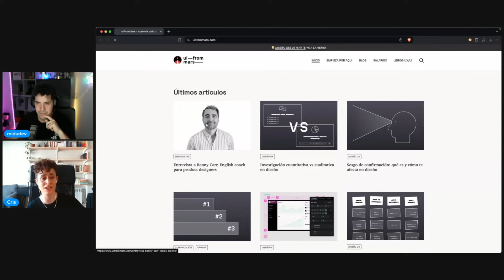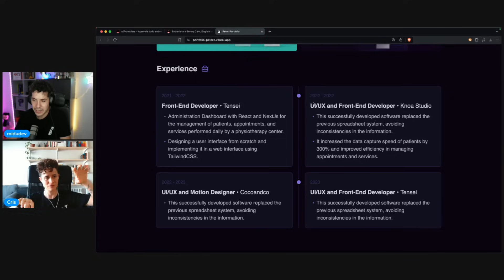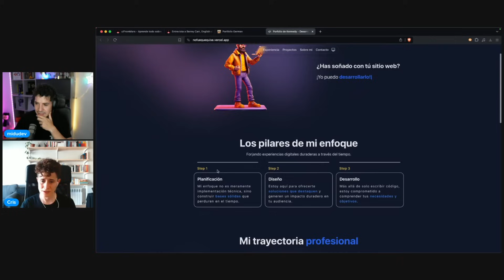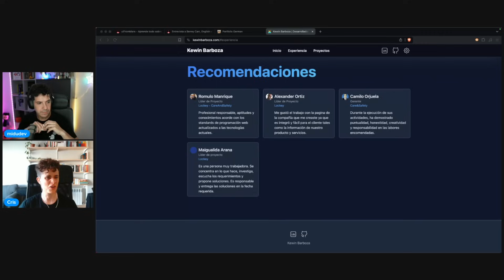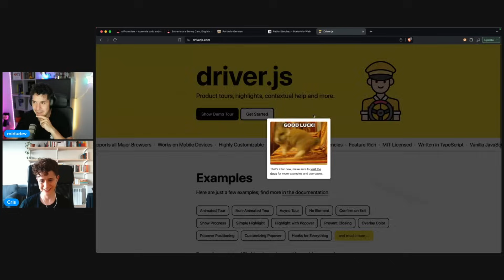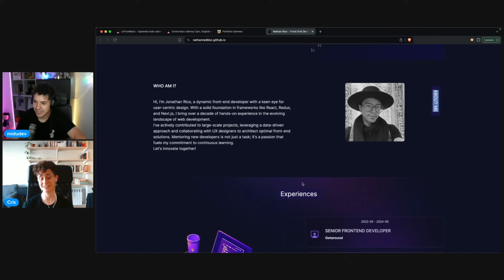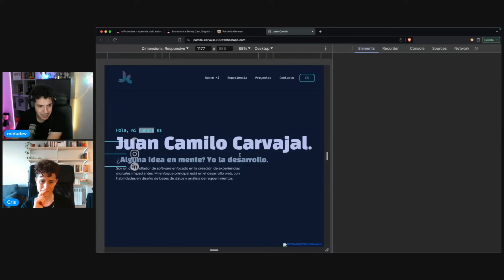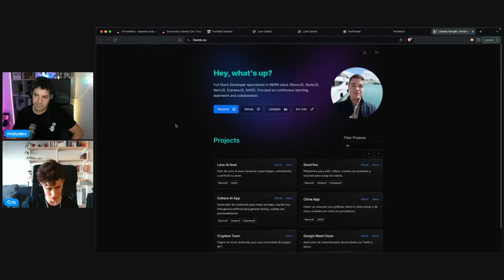¡PORTFOLIOS WEB de la Comunidad: Tips y FeedBack con UX Designer de WordPress!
En este video, estaremos reaccionando a portfolios web de la comunidad con una invitada especial, Cris Busquets, una UX Designer que trabaja en WordPress. Nos ayudará con tips y feedback de diseño para mejorar la calidad de nuestros portfolios

00:00:00 - Intro
00:00:24 - Invitada especial
00:03:35 - Que es un Senior Product Designer?
00:05:20 - Trabajo en Twitter?
00:06:54 - Revision de Portfolios de la comunidad 3, 2, 1…
00:07:07 - Peter Ramirez
00:13:23 - German
00:13:40 - Es necesario un Loader!!?
00:14:47 - Diseño pobre?
00:16:14 - Animaciones
00:17:35 - Accesibilidad
00:20:38 - Kennedy
00:25:05 - Copyright
00:30:53 - Kewin
00:35:10 - Erracode
00:39:26 - Pablo Sánchez
00:41:10 - Tooltips con recorrido de demostración
00:43:27 - Edu Calvo
47:43 Nathan Rico
00:58:21 - Con 20 años de experiencia se necesita portfolio?
01:01:50 - Juan Camilo
01:08:29 - Libardo
01:14:51 - Últimas palabras